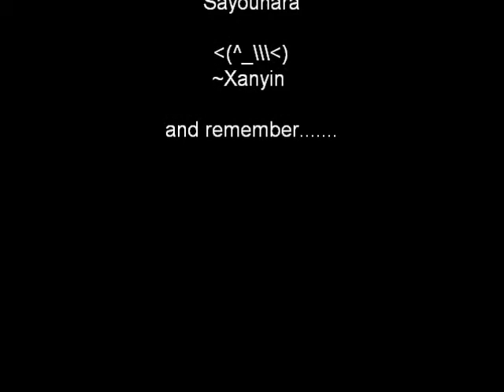Vlog 30: Hanging with Jesse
XD